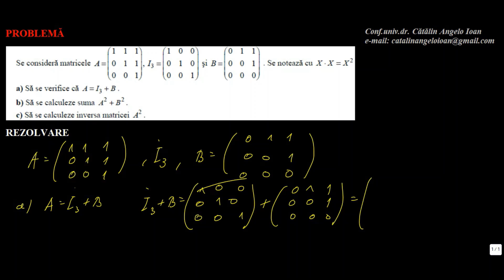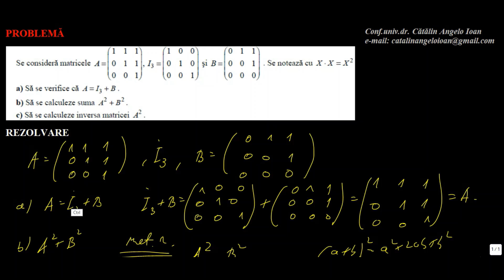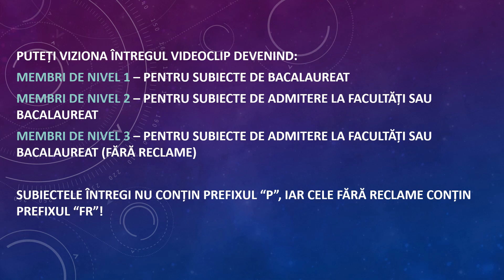P Matematica pe intelesul tuturor neintelesilor 11